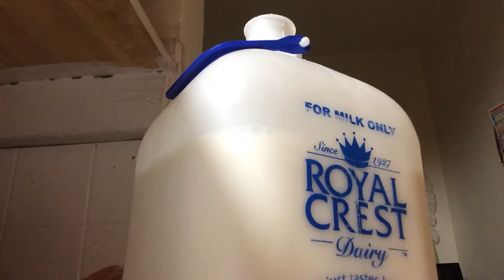July 18, 2017